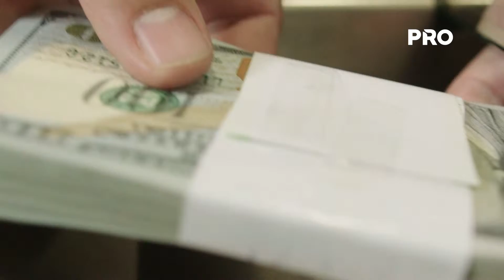Tasa de política monetaria se mantiene en 4,75%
En su reunión de la fecha, el Comité Ejecutivo de Operaciones de Mercado Abierto del BCP decidió, por unanimidad, mantener la tasa de interés de política monetaria en 4,75% anual. El Comité observa que, en el contexto externo, si bien las economías avanzadas han seguido creciendo, el ritmo de expansión se mantiene moderado, aunque el desempeño económico de Estados Unidos, en particular, ha sido favorable en los primeros meses del año.